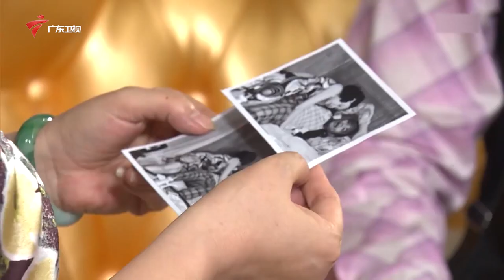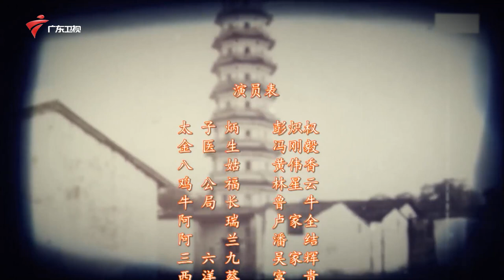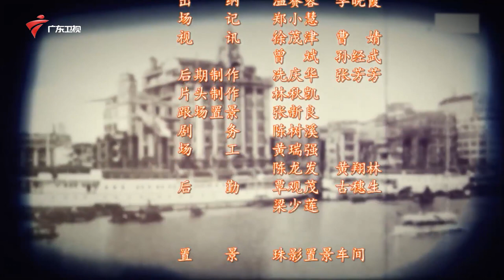七十二家房客 第15季 第98集 人言可畏 (下)